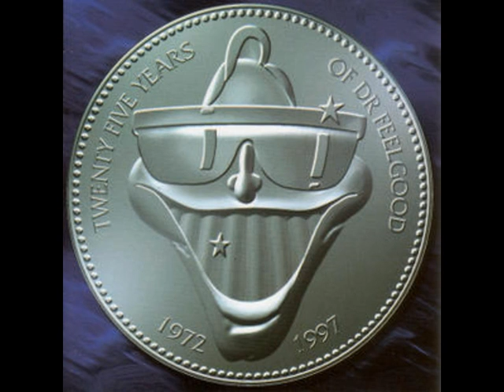Dr. Feelgood - Heart Of The City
We're in the heart of the city
Where the alligator roams
I'm a little lost lamb
Ain't got no place to go
I ain't got one penny
Just got a shirt on my back
I left home in a hurry
I ain't never goin' back
I'm lookin' for a lover in the heart of the city

Well I'm a standin' on the street
And I'm a steppin' off the end
Yeah I'm lookin' for a lover
Lookin' lookin' everywhere
Maybe I'm in with a chance
I hear a clickety clack
There's a girl my lord
I see her stop, check, turn and double back

I'm lookin' I'm lookin' I'm lookin' I'm lookin'
I'm lookin' lookin' lookin' lookin' everywhere
In the heart of the city

We're in the heart of the stars
I hear the crash of music
And a thousand guitars
And the boys are on the prowl
And they're checkin' on me
They know a bird up in the hand
Is worth two out on the streets
Checkin' on neat in the heart of the city

Heart heart of the city
Heart heart oh yeah